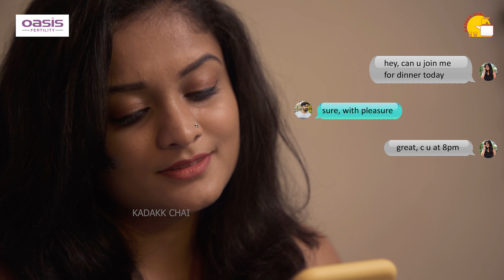First Kiss | Episode 2 | Kannada Web Series | 4k Official Full Video | Kadakk Bobby | Kadakk Chai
Oasis Fertility ( Trusted Experts in Fertility Treatments) is now in Namma Bengaluru, Backed by a team of top-notch fertility experts and finest embryologists, Oasis Fertility provides a wide array of fertility treatments. Avail Free Registration, Consultation, and Scan as part of our special launch offer, use this link to avail the offer

Cast Credits:

Krishna shendre - (Insta id: krishna_shendre)
Shwetha koglur - (Insta id: Shwetha_Koglur)
Varshini - (Insta id : varsh_2394 )
Kadakk Bobby - (Insta id: kadakkbobby)

Crew Credits :

Directed by - Kadakk Bobby - (Insta id: kadakkbobby)

Editing & DI- MNJ Pictures

DOP - Rajesh

Posters - Krishna Shendre

Produced by - Geeth / Oasis Fertility

Dear Girls & Boys, Click the bell icon 🔔 near the Subscribe button on your Mobile app or on YouTube page to get instant notification for all the upcoming videos of Kadakk Chai !!